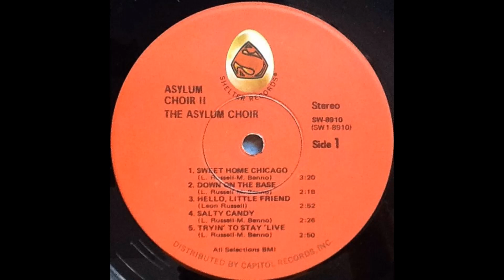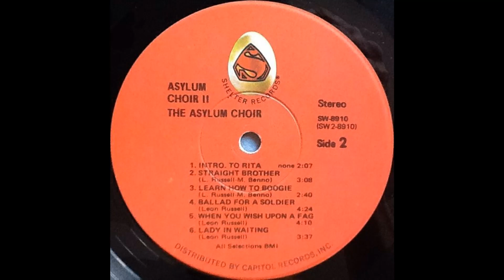Leon Russel & Marc Benno - Asylum Choir II (1971) Part 2 (Full Album)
5. Leon Russell/Marc Benno - Tryin' To Stay Alive (0:00)
6. Leon Russell/Marc Benno - ...Intro To Rita... (2:49)
7. Leon Russell/Marc Benno - Straight Brother (4:56)
8. Leon Russell/Marc Benno - Learn How To Boogie (8:04)

Asylum Choir II is the second and final album of the studio aggregation consisting of Leon Russell and Marc Benno. It was recorded and expected to be released in 1969, but legal issues held up its release for two years. The 1990 digitally remastered CD re-release contains as bonus cuts all but three of the tracks from their first album.

Personnel:
Marc Benno – guitars, vocals
Leon Russell – bass, guitar, keyboards, piano, vocals
Jesse Ed Davis – guitars
Chuck Blackwell – drums
Carl Radle – bass
Donald Dunn – bass